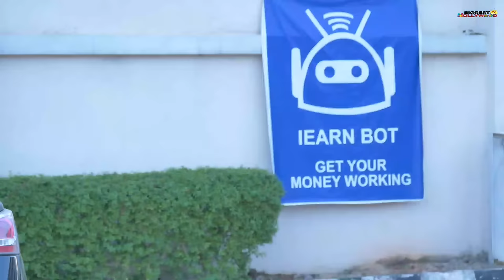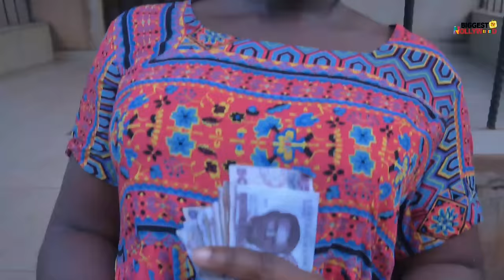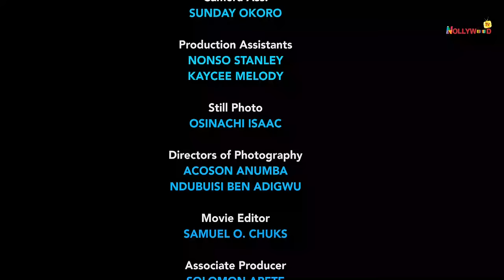THEY INSULTED ME THINKING AM POOR MECHANIC BUT DIDNT KNOW I'M A DISGUISE PRINCE-2023 NOLLYWOOD MOVIE